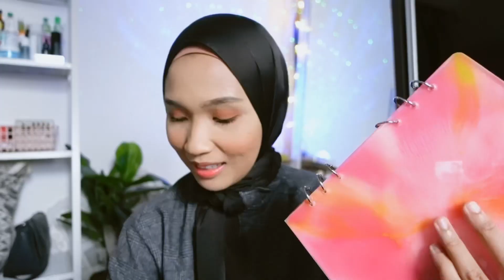Mystery parcel daripada siapa? 😩🤡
Hello guys, ini semua link item ya.

💕Sambalnyet khairul aming
*beli di offical store saja. Takde agent okay so jangan tertipu sebab dah ramai kena*

Xoxo,
Yaya Nadia